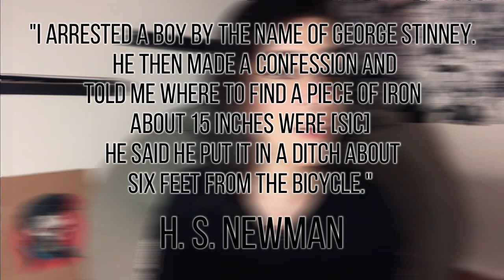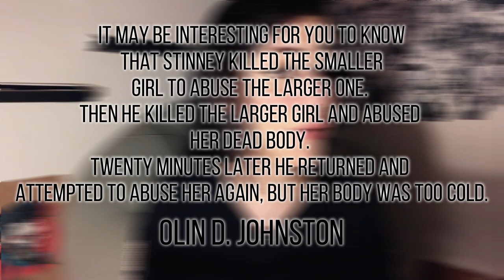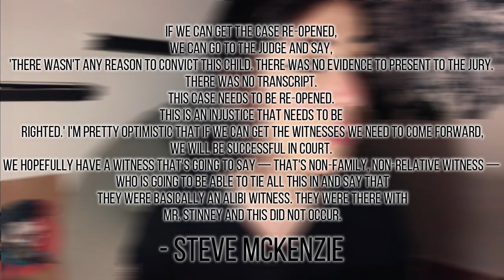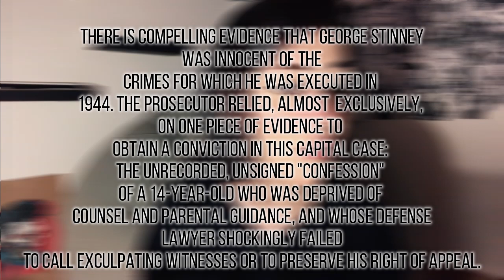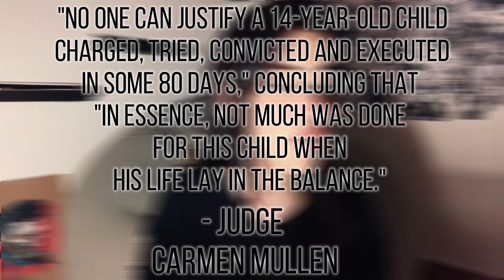GEORGE STINNEY'S STORY || The 14-year-old African American boy unjustly convicted and executed.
❤ Welcome, welcome back guys.
With everything that has been going on lately, I wanted to share a story with you, so that we can also remember this name and this story.
This is the story of George Junius Stinney Jr, a 14 year old black boy, unjustly convicted and executed beacuse of a scary and injust society.
Let's make the world a better place, together.
Remember that I love you all, no matter what your skin colour is or where you come from ❤